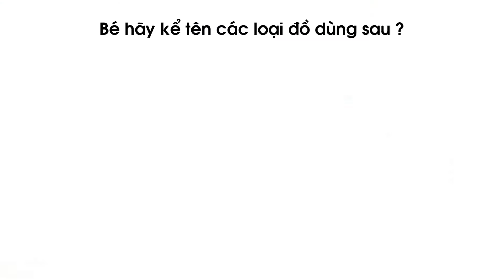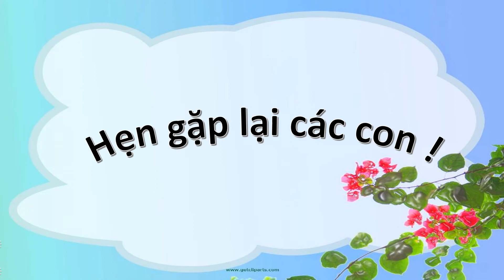Tạo hình Hướng dẫn cắt dán đồ dùng đồ chơi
Hoạt động tạo hình - video hướng dẫn của giáo viên để trẻ thực hiện tại nhà